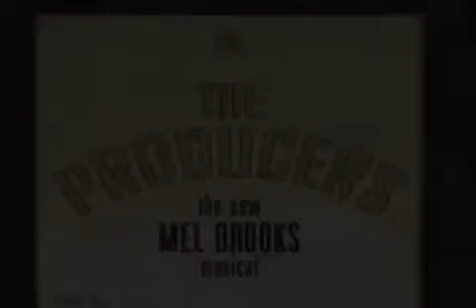Coming Soon: The Producers [2009]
Interviews with Springfield Little Theatre's professional staff on their upcoming production of The Producers. (2009)

Created by Alex Scranton and Katie Keller